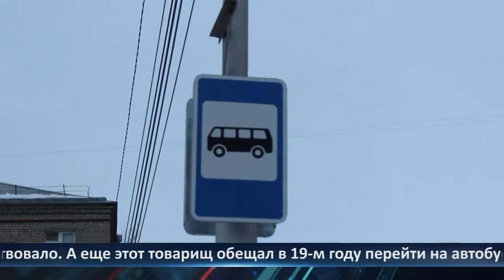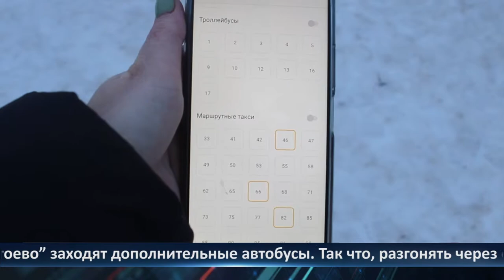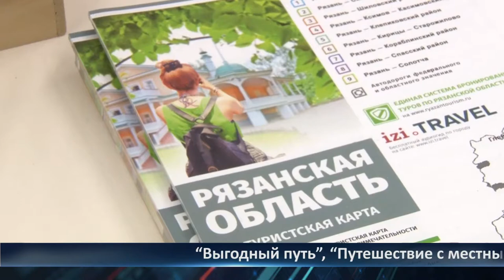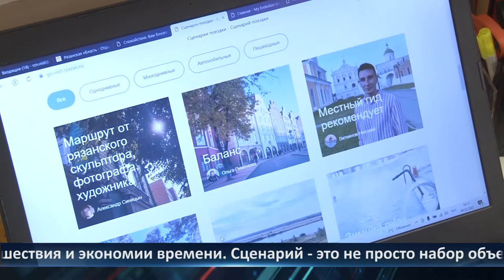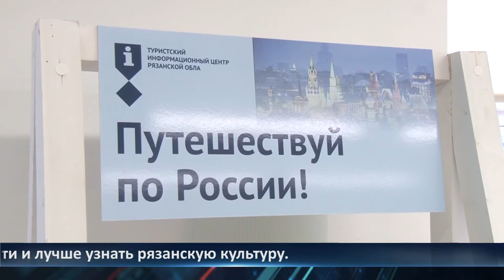День города — новости Рязани 09.02.2022